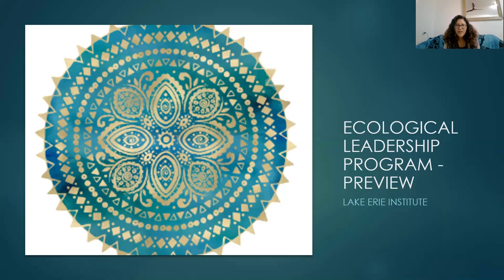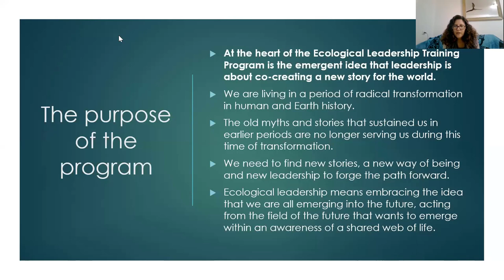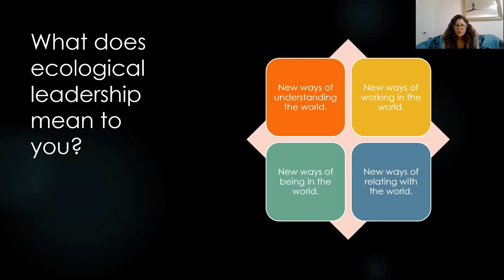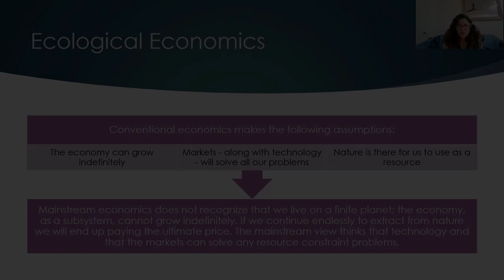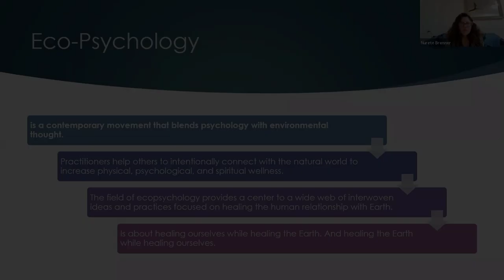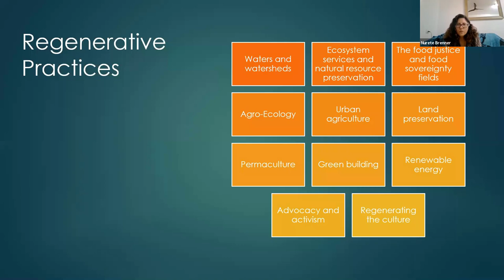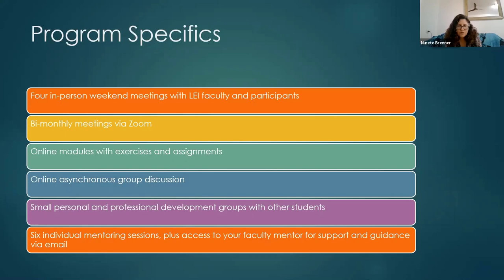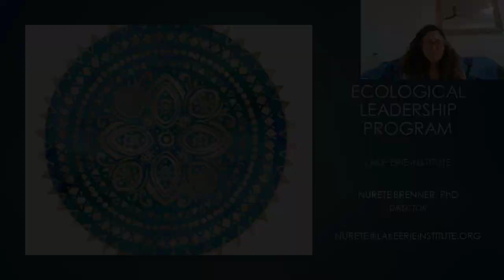Lake Erie Institute Ecological Leadership Program Overview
In this video, Lake Erie Institute Executive Director Nurete Brenner provides an overview of the Ecological Leadership Program which launches in June 2021.